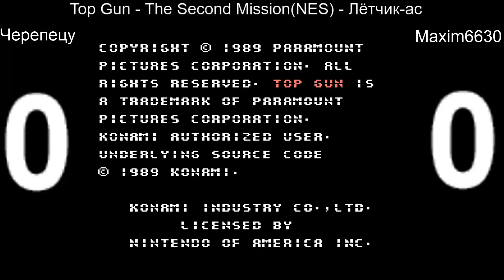Top Gun - The Second Mission(NES) - Лётчик-ас [Черепецу 1-5 Maxim6630]